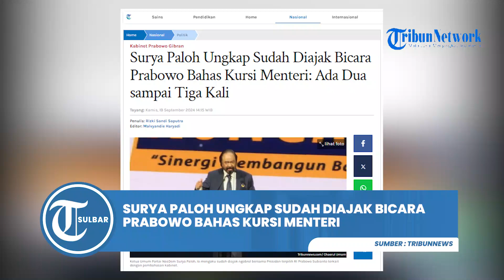Surya Paloh Ungkap Sudah Diajak Bicara Prabowo Bahas Kursi Menteri: Ada Dua sampai Tiga Kali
TRIBUNNEWS.COM, JAKARTA - Ketua Umum DPP Partai NasDem Surya Paloh menyatakan, dirinya sudah diajak ngobrol bersama Presiden terpilih RI Prabowo Subianto terkait dengan pembahasan komposisi kabinet untuk periode 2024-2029.

Kata Paloh pembahasan dengan Prabowo itu sudah terjadi sebanyak dua sampai tiga kali pertemuan.

Artikel ini telah tayang di Tribunnews.com dengan judul Surya Paloh Ungkap Sudah Diajak Bicara Prabowo Bahas Kursi Menteri: Ada Dua sampai Tiga Kali,
Editor: Malvyandie Haryadi

Program: Politik Tribun Sulbar
Editor Video: Mapparessa
Uploader: Mapparessa
Sumber: Tribunnews